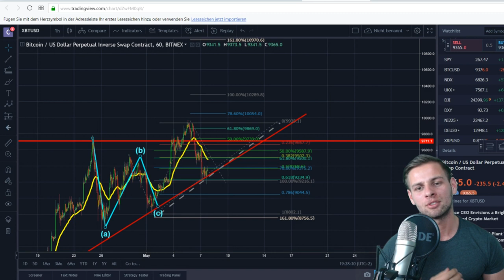10.000$ BITCOIN BRICHT(NOCH) NICHT - Wohin geht´s jetzt?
Bitcoin bricht die 10.000$ nicht! Krypto Update zum heutigen Tag.